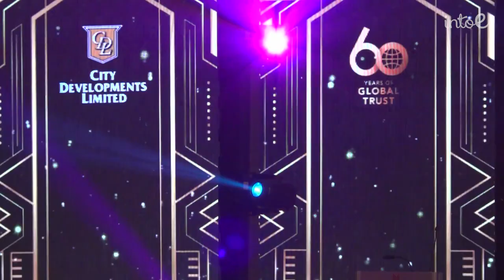CDL Diamond Jubilee Dinner 2023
City Developments Limited (CDL) celebrated their Diamond Jubilee with The Great Gatsby-themed dinner & dance. Guests came dressed for the occasion with glamourous sequins, jewels, pearls and big feathers!

We launched CDL’s new 60th Anniversary logo and gave recognition to Long Service Awardees who have tirelessly supported CDL for the last 35 years!

From LED Butterflies, to Air Vortex Dances, bands, the Mentalist Ferris Yao and a special performance by our Emcee Hossan Leong,  the night was filled with fun and laughter!